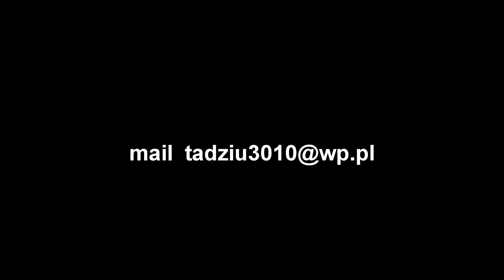Instruktor narciarstwa Tadeusz Skowroński Kaunertal 2013